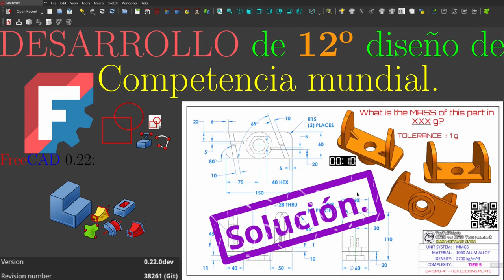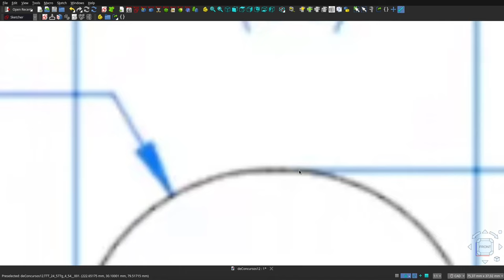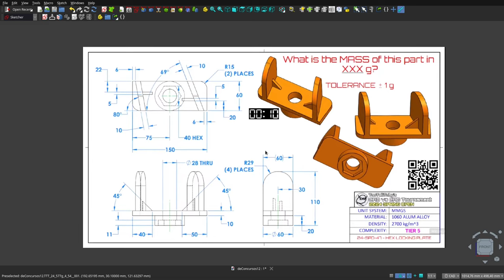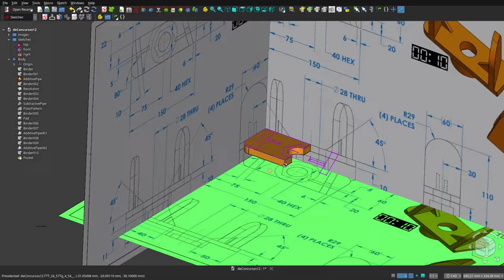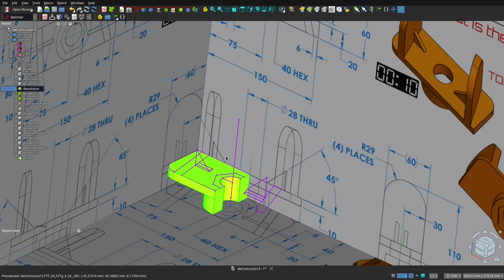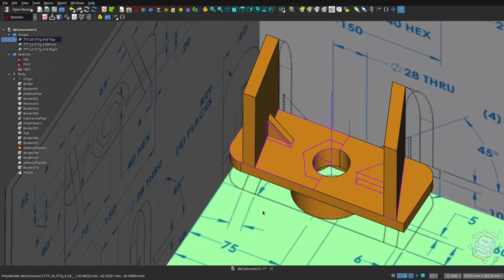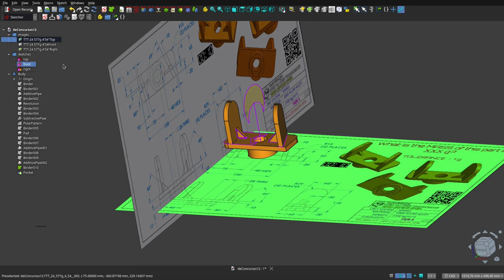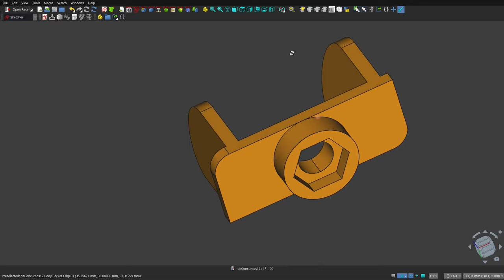FreeCAD 0.22: DESSARROLLO de un DÉCIMO SEGUNDO diseño de concurso mundial.